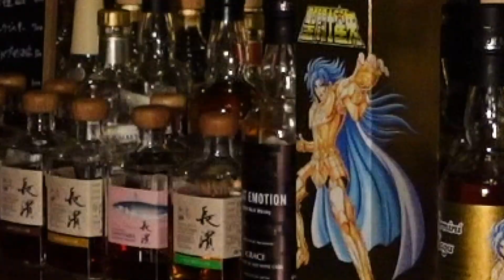二面性のブレンデッドウイスキー 聖闘士星矢コラボ第7弾【新発売ウイスキー】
聖闘士星矢コラボウイスキー第7弾ジェミニ サガのテイスティング

【サブチャンネル】　おっさんバーテンダーの休日

【ローケーション】BAR kaguya

【BAR kaguya ITARUとは】
家具インテリア雑貨販売からバーテンダーに転身してBARを開業。
ビール好きがこうじて ジャパンビアソムリエ協会認定のビアソムリエの資格を取得 過去４年間、理事長を務めている宇治橋通り商店街でビアフェスを主催。 オリジナルクラフトビールの監修も手がけています。